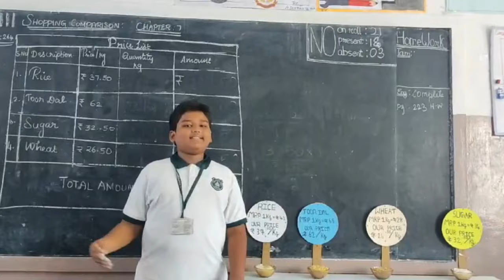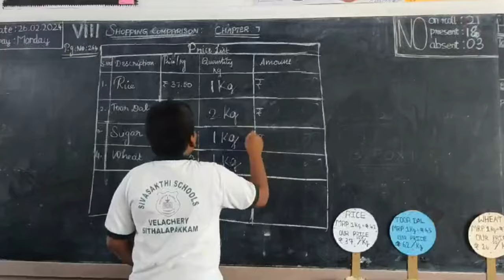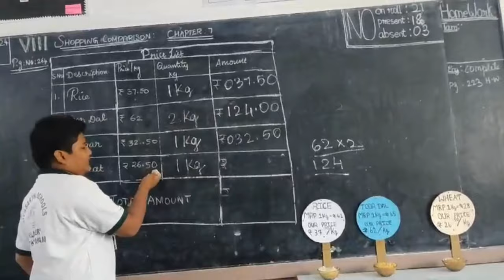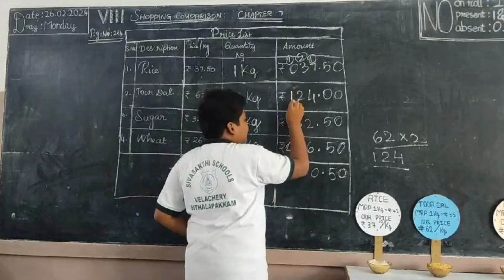VELACHERY SCHOOL - Smart Shopper: Class 8 Math Tutorial on Shopping Comparison!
Smart Shopper: Class 8 Math Tutorial on Shopping Comparison!

🛍️✨ Join our Class 8 math whiz as they unravel the secrets of shopping comparison! 🎓🔢 In this insightful tutorial, our student demonstrates how to navigate the world of percentages and decimals to make informed purchase decisions. From calculating discounts to finding the best deals, this video is your guide to becoming a savvy shopper! 💳🤓 Watch, learn, and empower yourself with valuable math skills that extend beyond the classroom. 📊🛒 Mathematics ShoppingComparison MathSkills 📈